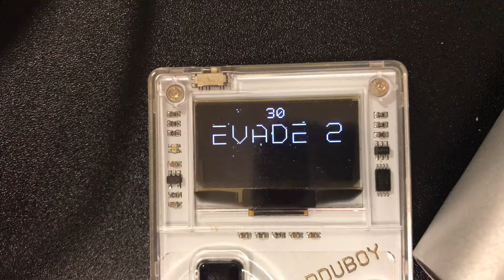December 8, 2017